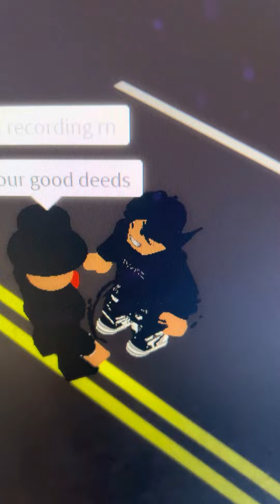He’s a champ